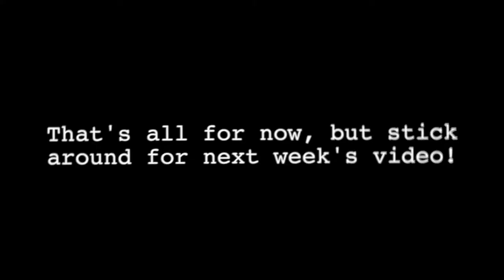Fun With a Bug Zapper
A montage of some shocking moments. 1:24 is perhaps the best zap ever. And yes, it does hurt that much worse on the fingertip.

.MOV is a series of seemingly random videos that just doesn't fit in anywhere else. Some aren't so random, just low quality. Enjoy.